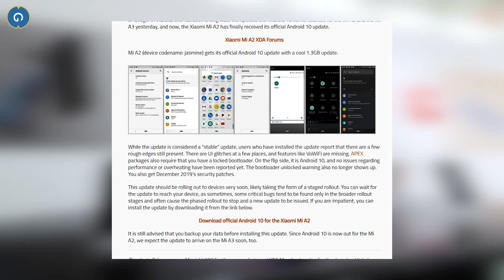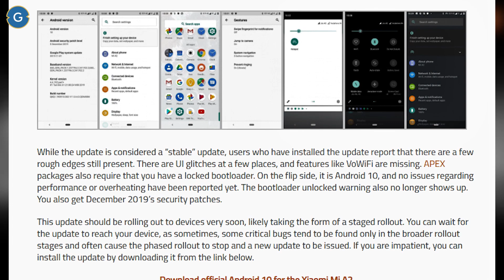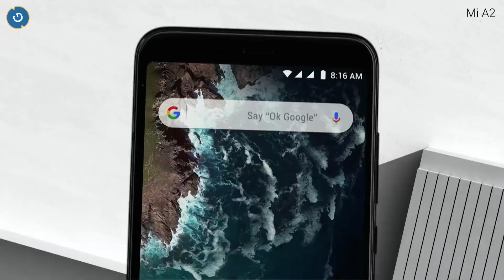Download and Install Official Android 10 Update for Xiaomi Mi A2 (for Mi A3 Coming Soon)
Download and Install Official Android 10 Update for Xiaomi Mi A2 (for Mi A3 Coming Soon). Finally the official Android 10 Update is released for MI A2 and the MI a3 in the list. if you are an MI A2 user then install it right now

1. How to Revert back from Custom ROM to Official Stock ROM on Asus Zenfone Max Pro M2/M1

2. [Fastboot Method] How to Revert back Custom ROM to Official Stock ROM on Asus Zenfone Max Pro M2/M1

3. How to Unlock bootloader, Install TWRP Recovery and Custom ROM on Asus Zenfone Max Pro M2/M1

2. Stay active on my Channel.

Tip...